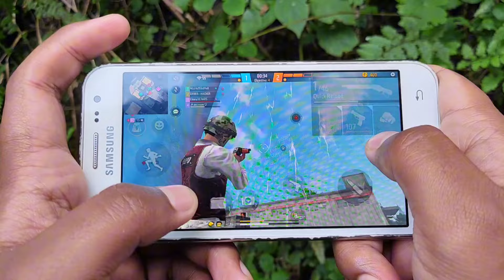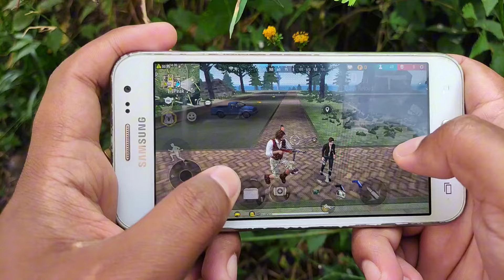Lag Handcam With Samsung J2 (1GB Ram)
Want to know if your Samsung J2 can handle the action of Free Fire? We put it to the test in this lag test video. See how well Free Fire runs on a Samsung J2 and discover tips to optimize your gameplay for a smooth experience.

☆ OnZan